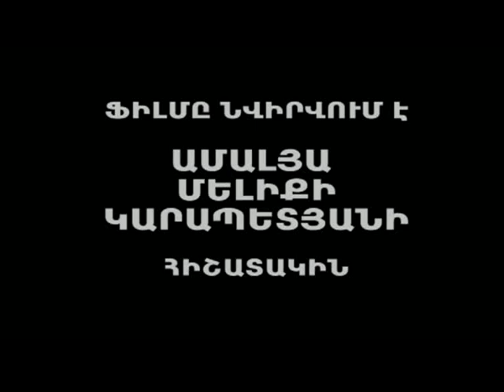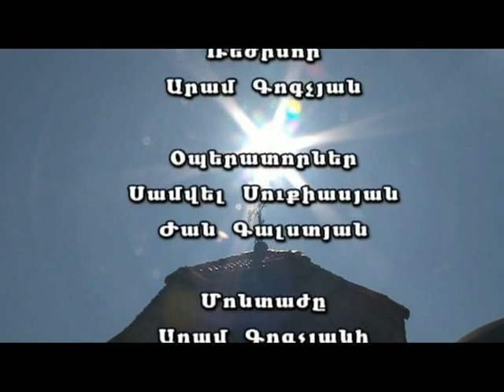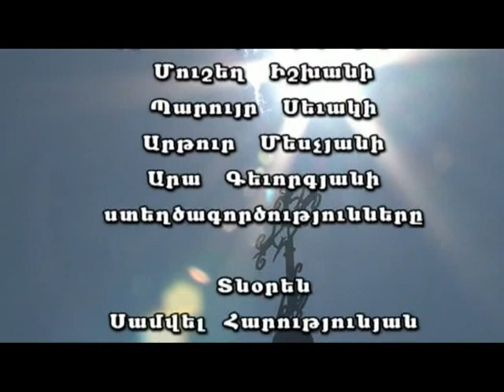Մայր իմ ... VANADZOR MIG TVR 2011